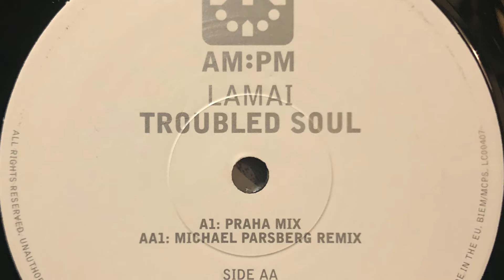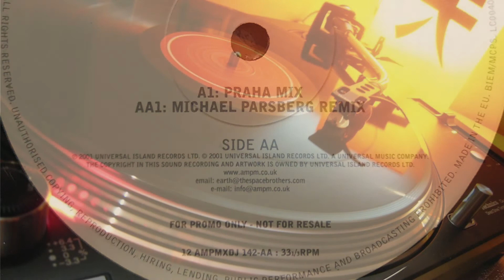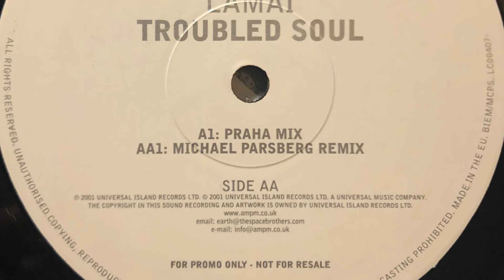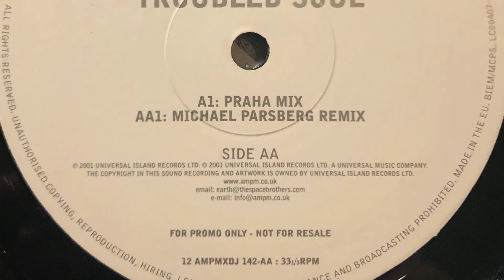Lamai - Troubled Soul (Praha Mix) 2001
Label; AM:PM - 2001